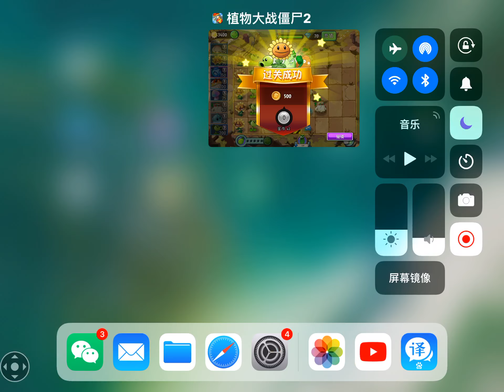PvZ 2 Chinese Version iOS Kung-fu World Day 15